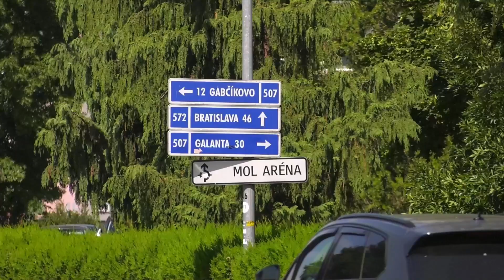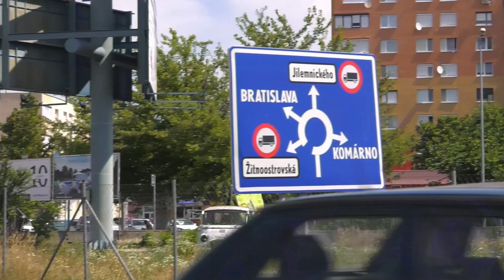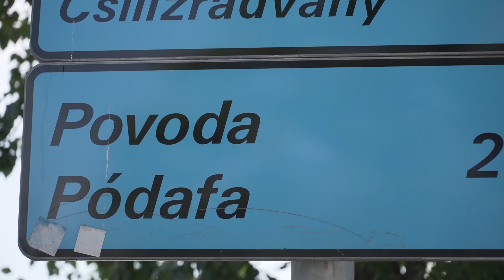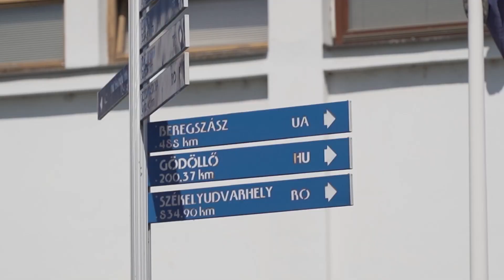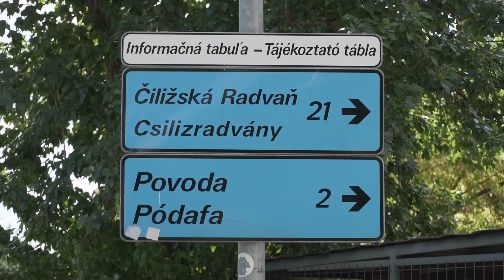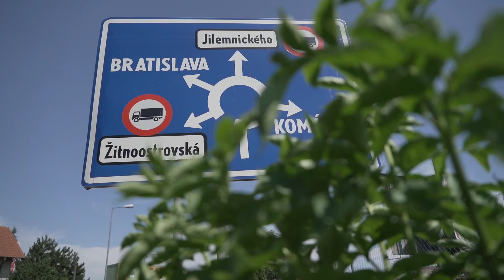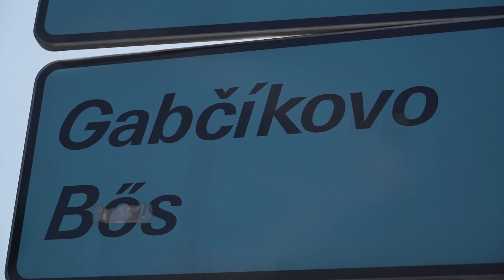Csallóköz szívében (újabb) áttörés a vizuális kétnyelvűség terén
Dunaszerdahely képviselő-testülete határozatot fogadott el arról, hogy a város kül- és belterületén a közlekedési táblák feliratai a jövőben magyarul is kikerüljenek. A határozatot a képviselő-testület egyhangúlag hagyta jóvá.

Horony Ákos, a Kisebbségi jogi és Nyelvhasználati Bizottság elnöke elmondta, hogy Dunaszerdahelyen (országelsőként) már akkor is voltak néhol kétnyelvű táblák, amikor még jogilag nem volt teljesen megengedett. A kisebbségi nyelvhasználati törvény legutóbbi módosítása azonban már kimondottan lehetőséget nyújt arra, hogy a közlekedési táblákon az úti célok és a földrajzi nevek magyarul is szerepeljenek.